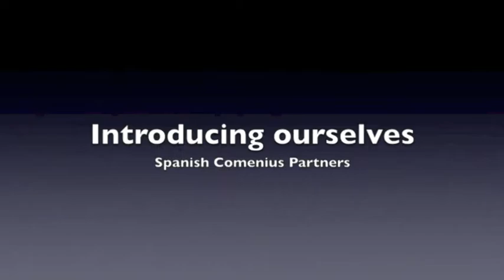Comeius Spanish Pesentations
This is our video presentation. We've had a lot of fun making it. We hope you'll like it.